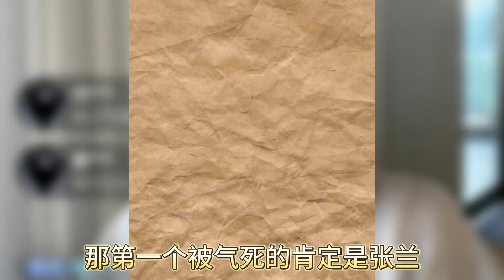张兰太卑微，陪孙子孙女还被监督。具俊晔要离婚，大S要复婚，汪小菲该如何抉择？